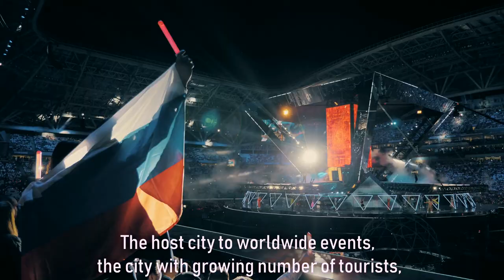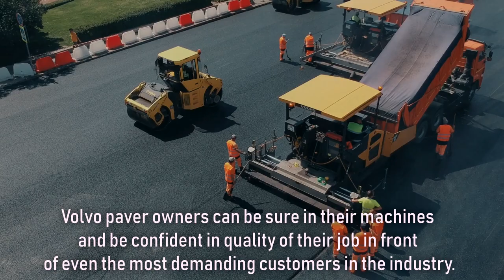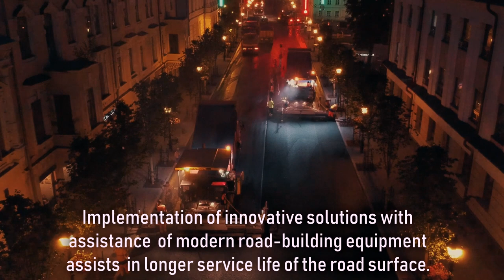Customer testimonial: Road Construction (Kazan, Russia, ''Volga-Avtodor") Eng. subtitles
Volvo pavers are working in the historical heart of Kazan city